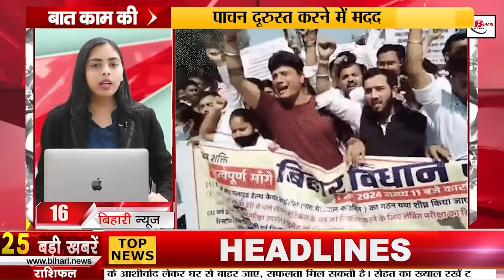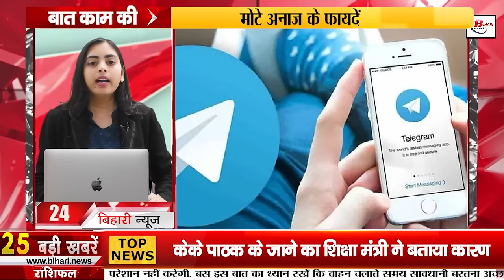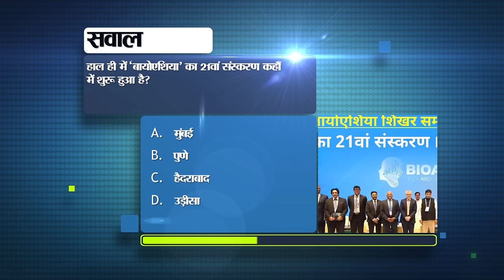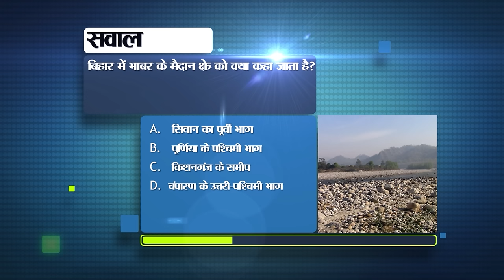Bihar News Live of 2nd March 2024.Bihar Vacancy,Bihar Tourist Places,Weather Bihar,CM Nitish Kumar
Bihar News Live of 2nd March 2024.Bihar Vacancy, Ayushman card,Patna High Court,Bihar Tourist Places, BPSC,Bihar Weather

1. Last date extended for application for sailor recruitment

2. There will be a reduction in the price of electricity in Bihar

3. Bihar will get a gift worth crores before the Lok Sabha elections.
4. Education Minister gave information regarding transfer of employed teachers

5. Apply from today to get Ayushman card made.
6. Everything from Aadhaar to Paytm Fastag and many other tasks need to be completed in March.
7. Today in Bihari Tourism we will talk about Maa Mundeshwari Temple.

8. Education Minister gave the reason for KK Pathak going on central deputation.

9. There will be many holidays in banks in the month of March

10. Today in Bihari Pehchan we will talk about Kirti Vardhan Azad.

11. 27 teachers of BPSC resigned together.

12. Many children achieved success after reading the book of this professor of Bihar.

13.Patna High Court sought answers on keeping more prisoners in Bihar jails than their capacity.

14. Pre-monsoon is about to begin in the state

15. More than 300 vacancies in BPSC

16. Para medical students demonstrated

17. Nitish Kumar's name included in the top 100 influential people of India

18. Another RJD MLA joins NDA

19. Many senior Congress leaders will attend the Grand Alliance rally

20. Chetan Anand gave statement after joining NDA

21. Today's date is recorded in the history of India for many reasons.

22. Anil Kumble's prediction regarding Dhruv Jurel

23. In today's viral news, we will talk about Nitin Gadkari's viral statement regarding farmers.

24. Great news for Telegram users

25. Stock market closed with a boom

26. RJD demands withdrawal of crime control law

27. Kanhaiya Kumar targeted the central government on the issue of unemployment.